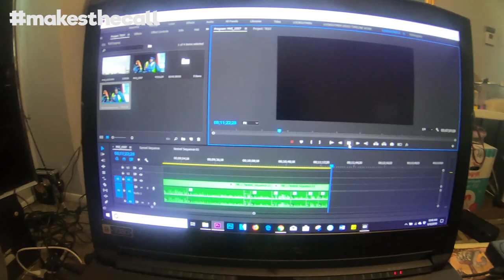Boyd Bros. Transportation | Lockoutmen Makes The Call 2019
Lockoutmen Makes The Call:Boyd Bros. Transportation

I had to cut the call short watch to find out why..
Boyd Bros. Transportation Inc., headquartered in Clayton, Alabama, is a flatbed truckload carrier that operates throughout the eastern two-thirds of the United States, hauling primarily steel products and building materials. In these markets, Boyd Bros. serves high-volume, time-sensitive shippers that demand time-definite delivery.